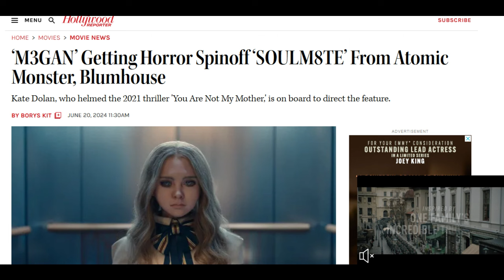M3GAN Spinoff (SOULM8TE) Coming January 2026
M3GAN has had its official poster revealed at Cinema Con. This new killer doll film produced by James Wan will arrive in theaters in January 2023. Chucky might have some competition if M3GAN is a success, but it will be nice to have a killer doll horror film that isn't about the doll that has dominated the genre. Blumhouse has been working on the project for several years so this will be a hit for them in January hopefully. First reactions to M3GAN arrived online after the world premiere. M3GAN 2.0 will be the sequel to Blumhouse's new slasher doll and it appears we might know how the film will expand the world of A.I. Violet McGraw has confirmed that filming will start soon. Blumhouse has a another M3GAN project in the works titled SOULM8TE.